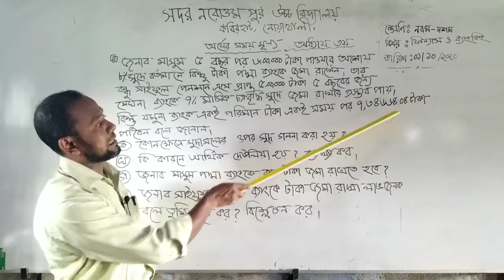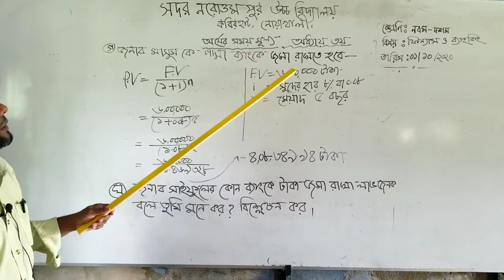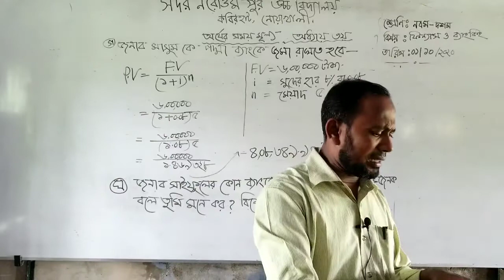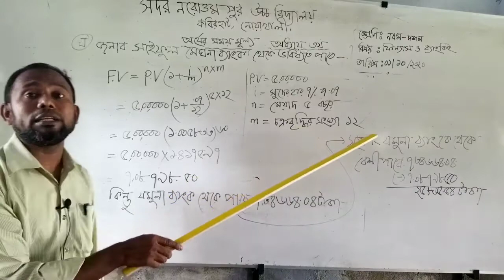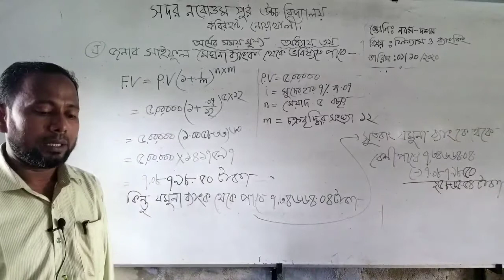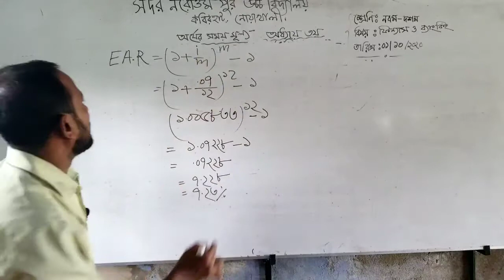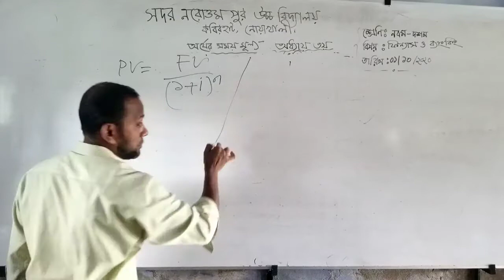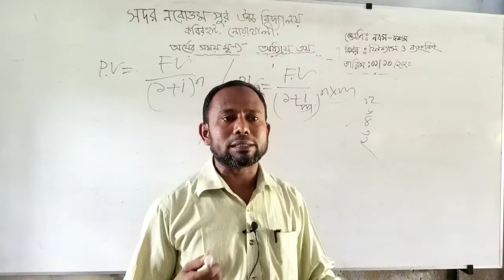Class:9-10 || Finance & Banking ||(part-2)